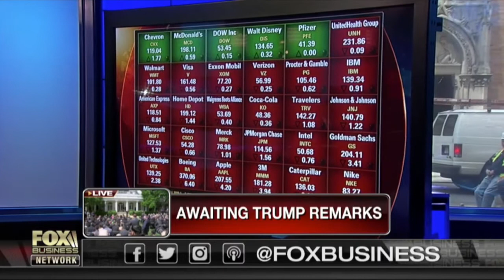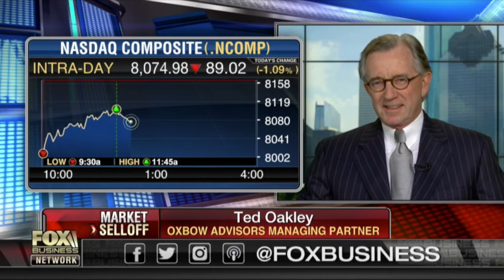Ted Oakley - Cavuto: Coast to Coast - May 6, 2019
Ted Oakley joined Cavuto: Coast to Coast to discuss the most recent developments in the U.S. trade talks with China.